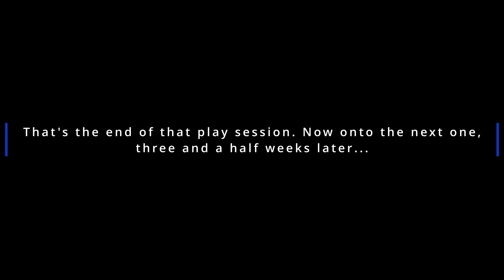Pumpkin Moon - Terraria Co-op - Fargo's Mod - Eternity Mode (#30)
And finally getting to those commenter suggestions I mentioned a few videos ago.

Modlist:
Better Multiplayer
AlchemistNPC
Fargo's Souls Mod
Fargo's Music Mod
Wing Slot
Recipe Browser
Dash Keybind
Colored Damage Types
Boss Checklist

I do not own Terraria or any of the mods shown in my videos.
- Bandcamp - Buy my music here!
And most any other streaming service you can mention.

- I post cute pictures of my Pokemon sometimes.

- Video game clips are posted here sporadically. Generally funnies.

- Maybe I'll try streaming on Twitch. Still debating.